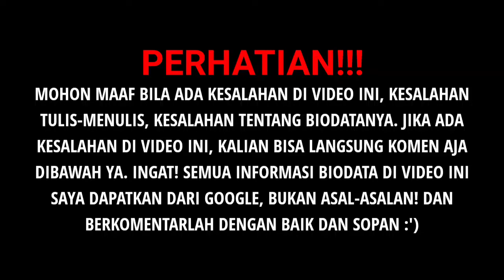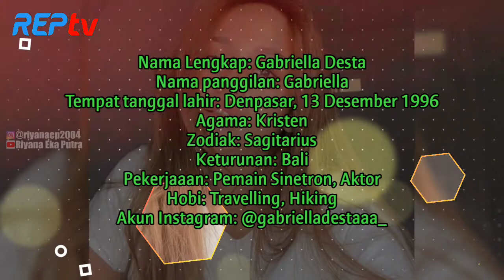TERBARU! BIODATA & PROFIL GABRIELLA DESTA, LENGKAP UMUR & AGAMA, ARTIS FTV KETURUNAN BALI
Source:

1⃣(Foto)
Foto dari Instagram Resmi Gabriella: